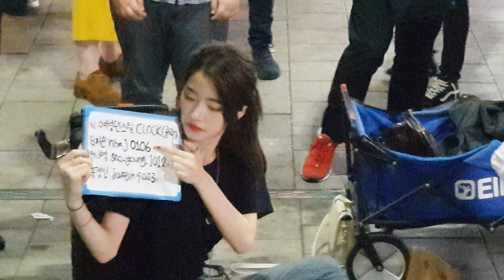20190929 홍대 미녀댄스팀 클락(clock-서영,지은,정인) 버스킹 01 - 팀소개 및 공연멤버영상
점점 인기가 더해가는 미녀댄스팀입니다.
앞으로 기대되네여... 불쌍한 노래틀어서 엄청 수입이 좋았다능...ㅎㅎㅎㅎ